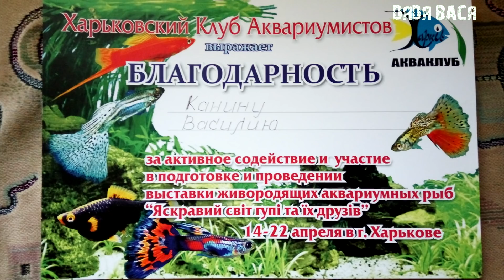ВЫСТАВКА АКВАРИУМНЫХ РЫБОК ГУППИ И ИХ ДРУЗЕЙ ЗООЛЕНД ХАРЬКОВ 2018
Вот так приятно и красиво прошла выставка аквариумных рыбок гуппи и их друзей!
Выставка проходила с 14 по 22 апреля в городе Харьков, на территории Zooland, с участием Харьковского Клуба Аквариумистов!